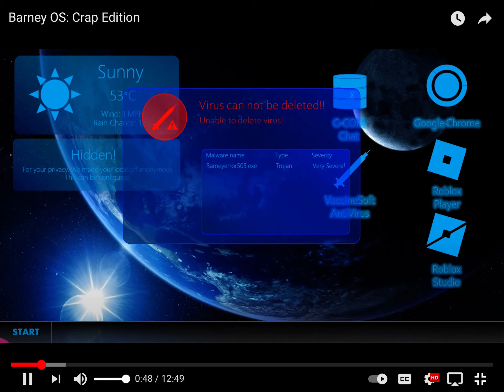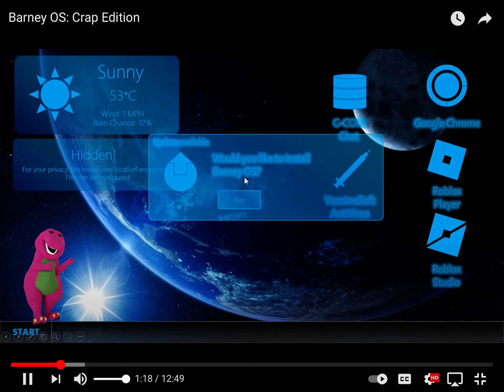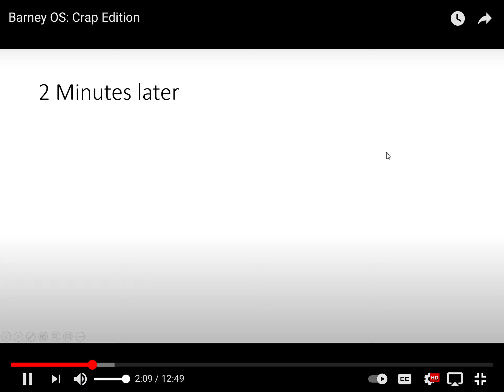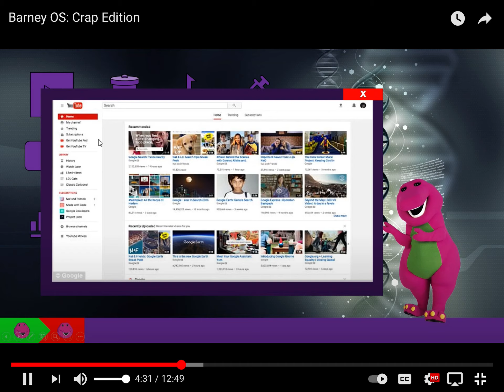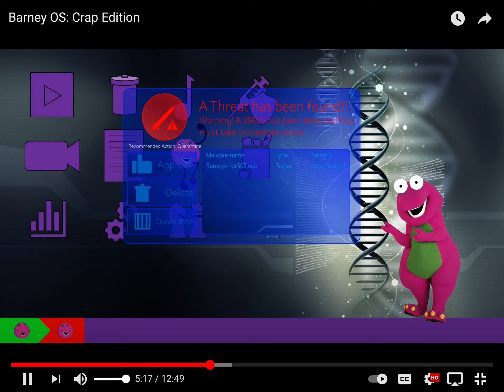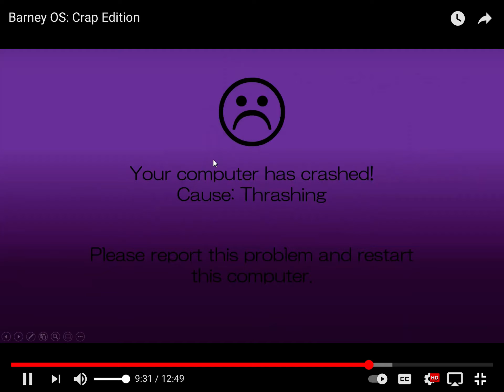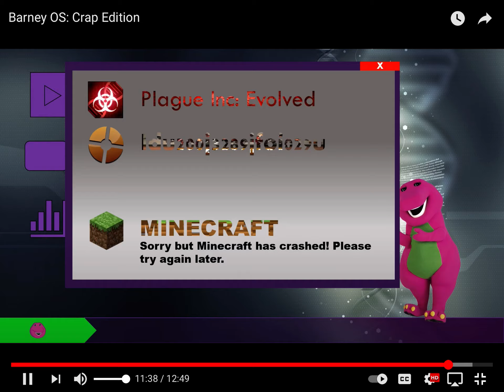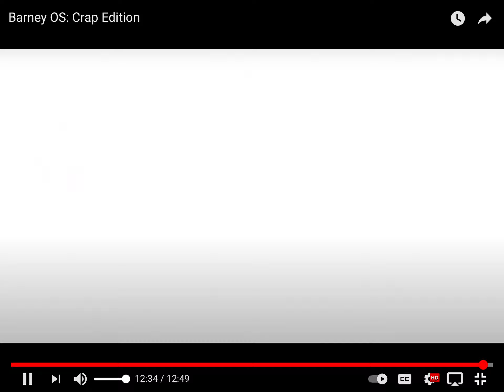Barney OS: Crap Edition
Uhh...what am I watching? :P